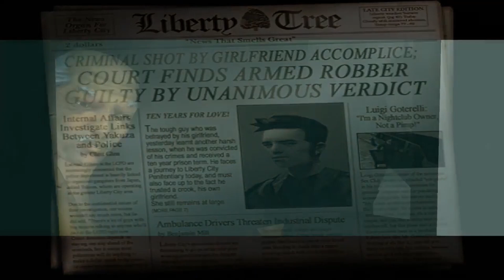Súťaž o GTA III (UKONČENÁ)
Podmienky súťaže
1. Napísať odpoveď na otázku do komentárov: Ktorú hru som prvú dohral na lets play ?
2. Napísať sociálnu sieť kde vás môžem skontaktovať (Skype, Steam. Gmail/Email)
Nepovinné:
1. Dať like